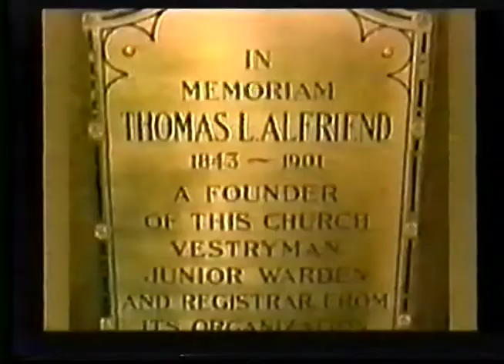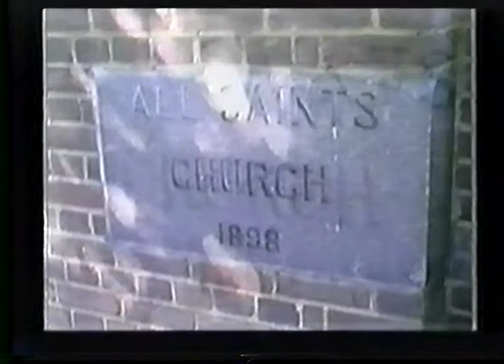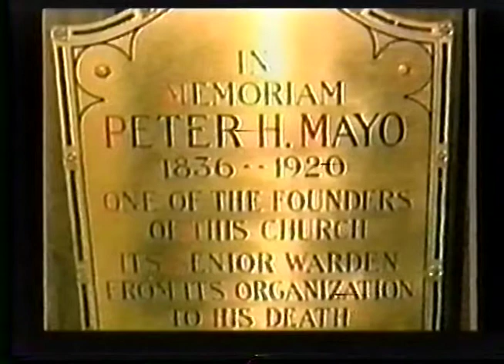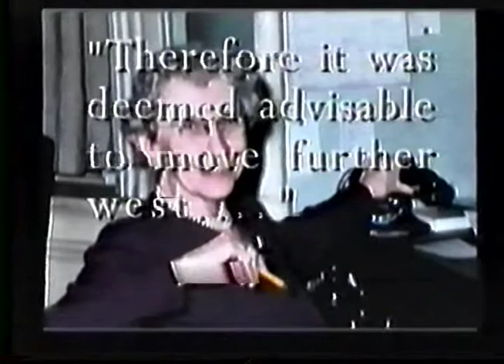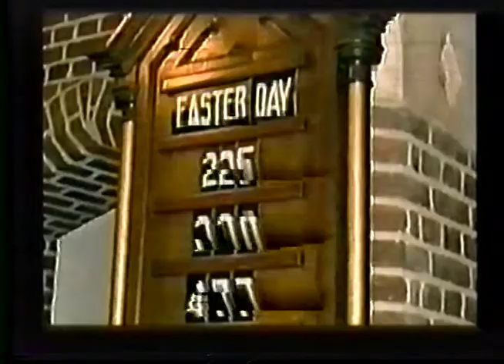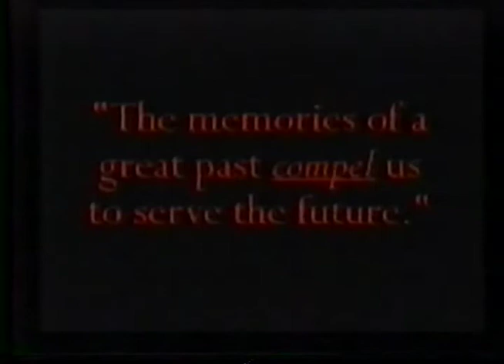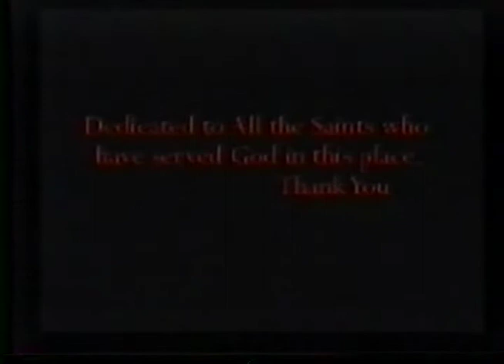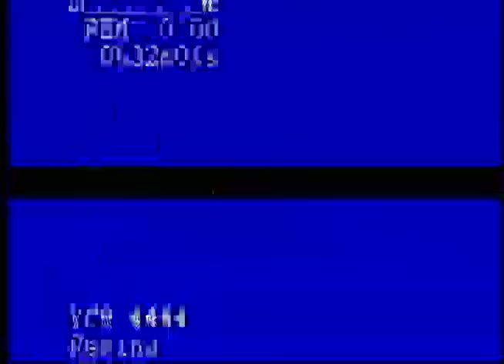All Saints (Richmond, VA) Documentary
This historical documentary was produced by Fr. Tom Simmons in 199(?) while he served as Rector at All Saints Episcopal Church in Richmond.